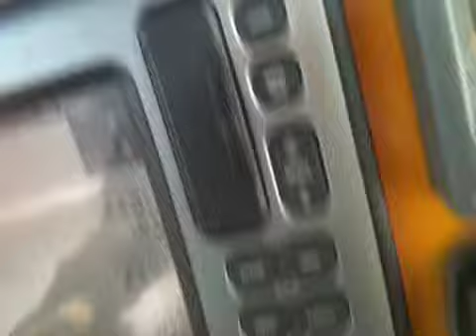seastart needles isle of wight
motoring past the needles.